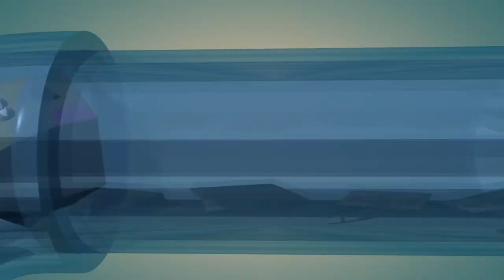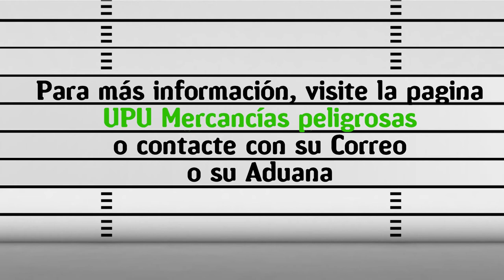Mercancías peligrosas líquidos y productos inflamables Es